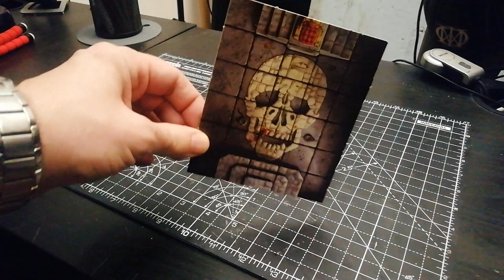The Throne Room! [HeroQuest CUSTOM]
Foam Sheets
Medieval Colors Set
Grafix chipboard
Black Primer
Airbrush Thinner
Airbrush Assorted Colors
Hot wire foam cutter
Hot glue gun
Exacto knife
Tacky Glue
Mod Podge
Air dry clay
Sculpting tools
Industrial Accessories
Foam Sheets
Westcott Ruler
Vallejo Medieval Colors Set
Grafix chipboard sheets
Vallejo Black Primer
Airbrush Thinner
Airbrush Assorted Colors
Hot glue gun
Exacto knife
Tacky Glue
Mod Podge
Industrial Accessories
Cappello Umbrella Corp.
Silicone Liquido
Fogli di gomma
Resina epossidica trasparente
Set di colori medievali
Cartoncino Grafix
Colori assortiti per aerografo
Filo a caldo
Proxxon (figata!)
Pistola per la colla a caldo
Il mio taglierino
Tacky Glue
Mod Podge
Attrezzi per scolpire
Tubi Colorati
Resident Evil Baseballmütze
Abform Silikon
EVA Schaumblätter
Westcott Lineal
Epoxid Gießharz
Vallejo Mittelalter Farbset
Buchbinderpappe (Chipboard)
Airbruch Komplettset "Gocheer 100"
Vallejo Black Primer
Vallejo Airbrush Thinner
Vallejo Model Air Set
Proxxon Thermocut
Grasbüschel (Tufts)
Tacky Glue
Ponal Express
Mod Podge
Lufttrocknende Modelliermasse
Set 8 Stück Thermowickler
Star Saga – Elemente Schläuchen – Zubehör Industrie

Pipe Bricks
Foam Cutter, 3 in1
Hot Glue Gun
Paint Set for Air Brush
Tacky Glue
Mod Podge
Airbrush Thinner
Grafix Chipboard
Plastic Canvas